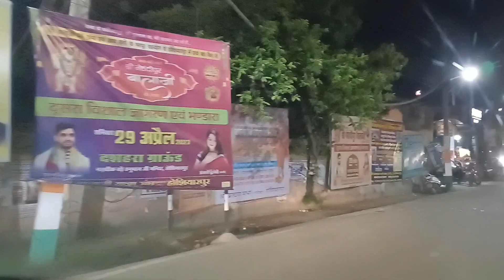Best Hoshiarpur City - Street Food | Street Food Road - Hoshiarpur City | Street Food Market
Best Hoshiarpur City - Street Food |  Street Food Road - Hoshiarpur City | Street Food in Hoshiarpur | Ratra Vision